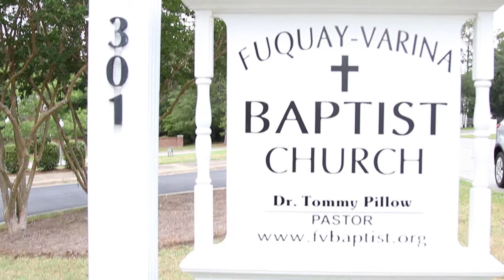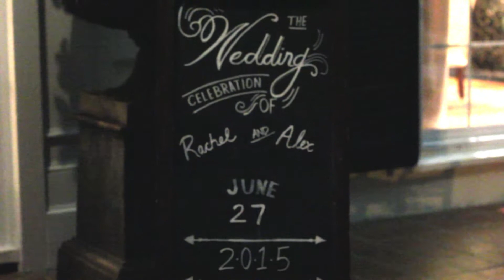Rachel & Alex Wedding Trailer